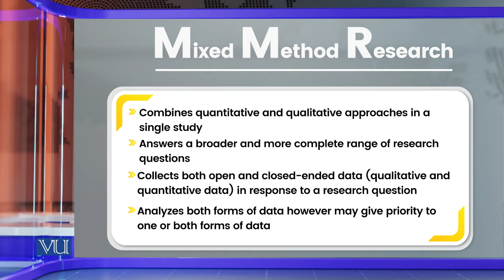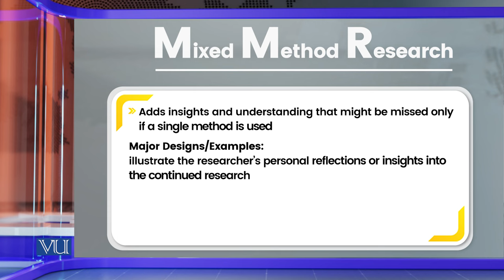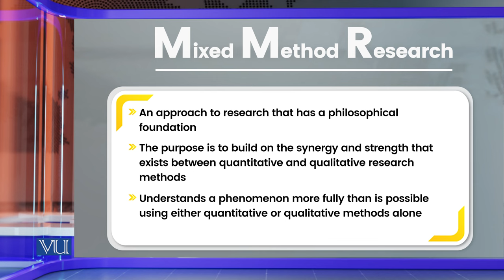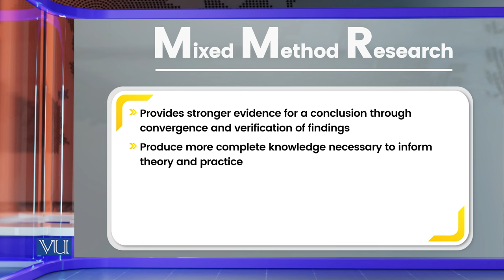Methodological Choice: Mixed Method Research | Research Methods in Education | EDU407_Topic086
Topic086: Methodological Choice - Mixed Method Research,
By Dr. Nasir Mahmood